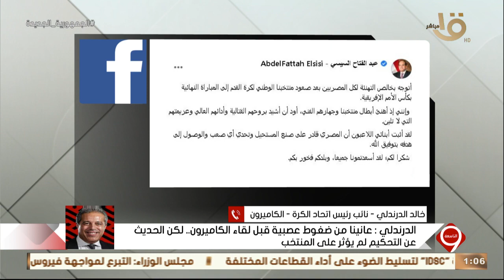التاسعة| خالد الدرندلى يكشف عن احتفال كيروش الراقص مع اللاعبين بعد الفوز على الكاميرون